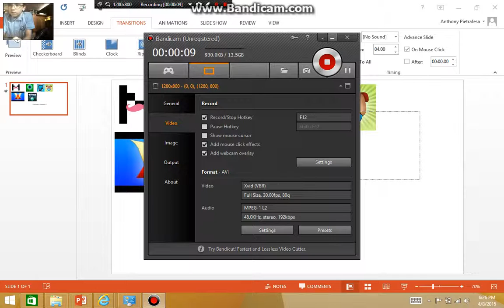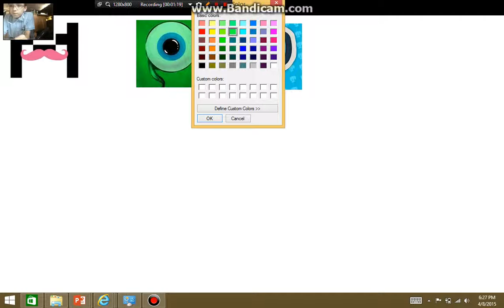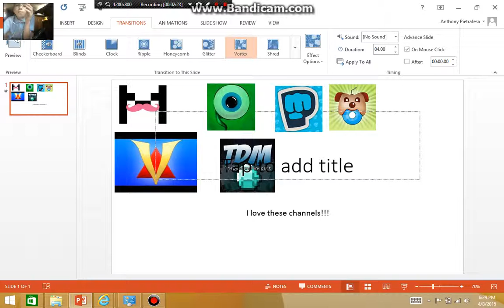Microsoft Power point creation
I used Microsoft power point to show the youtube channels I like the most.